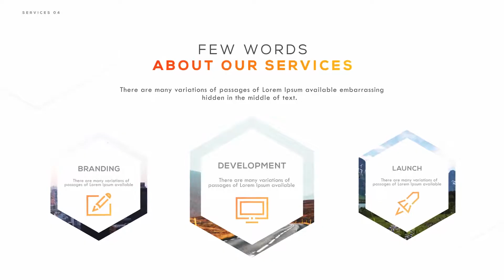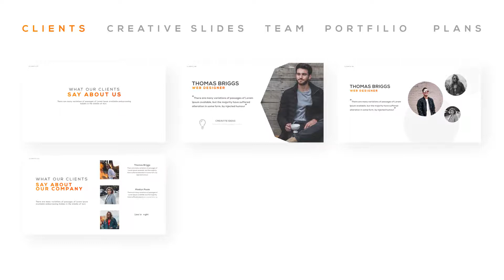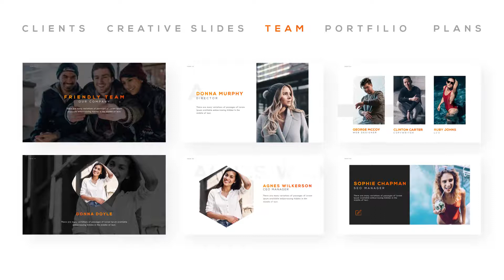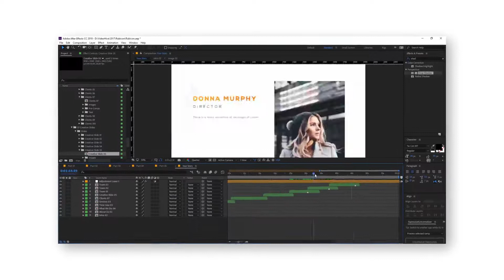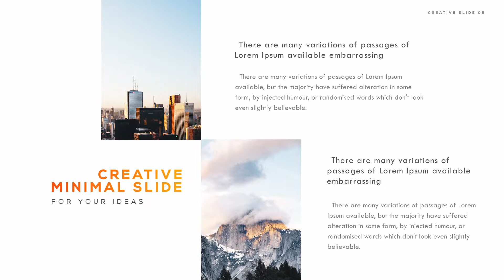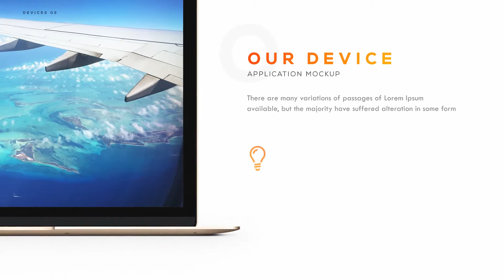Corporate Presentation Video Slides - After Effects Template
After Effects Template Features:
- Video tutorial
- More than 100 placeholders
- More than 200 text placeholders
- 12 Pre-maded color themes
- 112 Unique slides
- Organized template